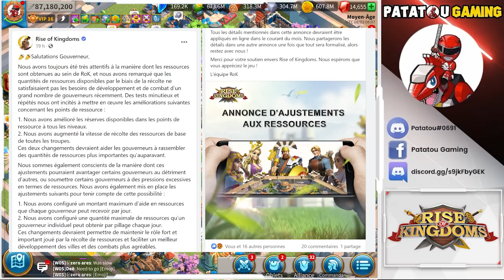RSS PATCH : FAKE NEWS! RISE OF KINGDOMS